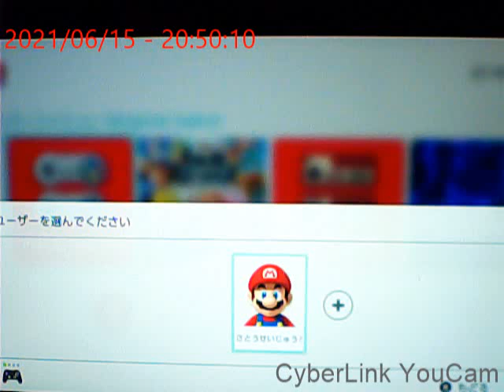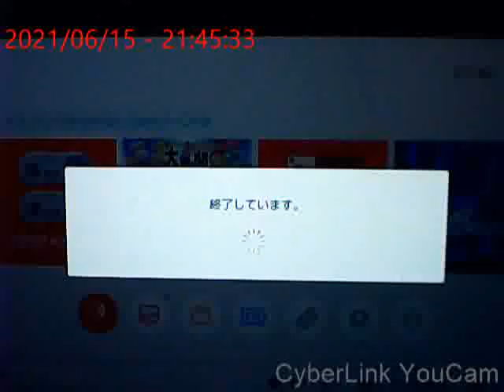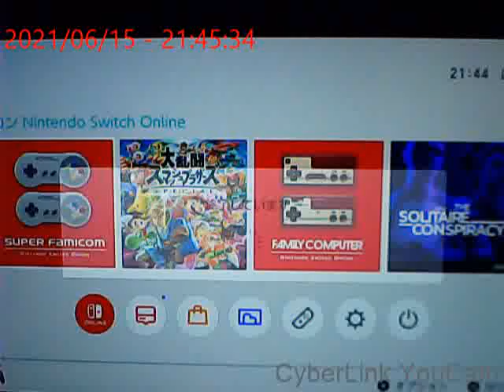【スーファミ】ファイアーエムブレムの紋章の謎 第2部１６章から１７章【任天堂スイッチ】